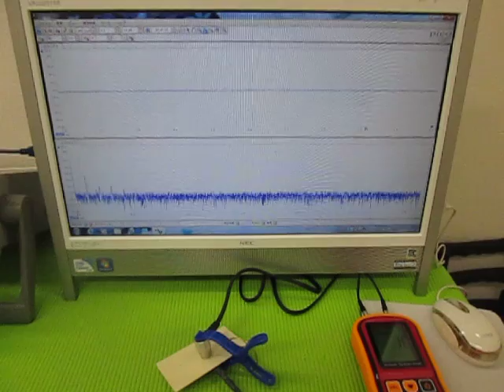オリジナル超音波実験 （超音波システム研究所 ultrasonic-labo）